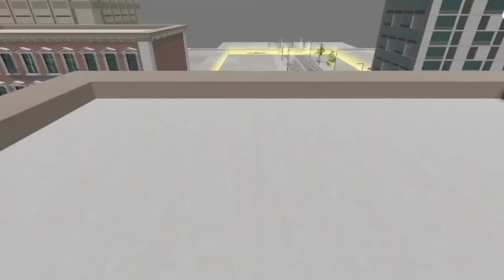Skibidi War Toilet Attack - Skibidi Toilet New Game | Shiva and Kanzo Gameplay